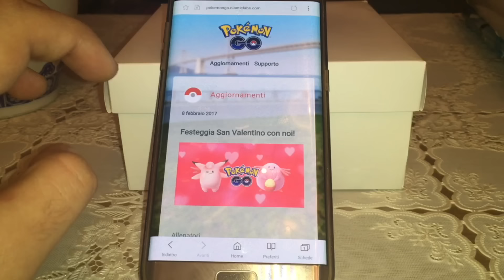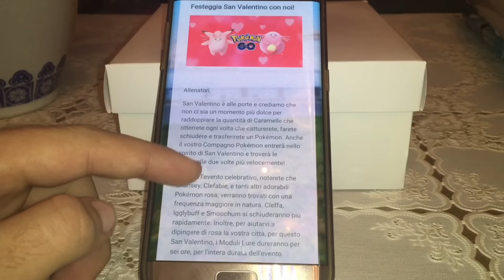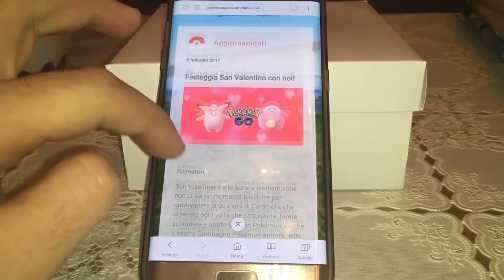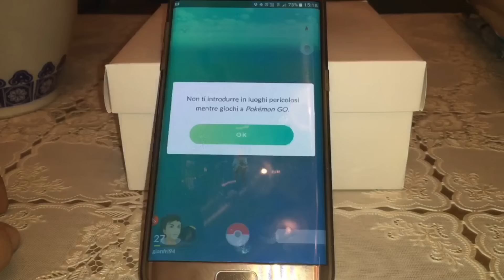Nuovo evento in POKEMON go. Finalmente qualcosa si smuove... ma...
Eccoci in un nuovo video. Il canale non si ferma e oggi analizziamo quello che succederà nel nuovo evento di POKEMON go.